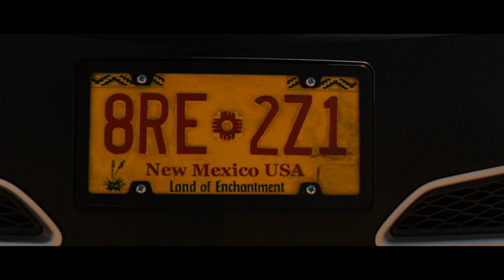THE AVENGERS TEASER TRAILER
Directed by  Joss Whedon
Produced by  Kevin Feige
Screenplay by  Joss Whedon
Based on  The Avengers by
Stan Lee
Jack Kirby
Starring  Robert Downey, Jr.
Chris Evans
Chris Hemsworth
Tom Hiddleston
Samuel L. Jackson
Scarlett Johansson
Jeremy Renner
Mark Ruffalo
Cobie Smulders
Cinematography  Seamus McGarvey
Editing by  Paul Rubell
Jeffrey Ford
Studio  Marvel Studios
Di